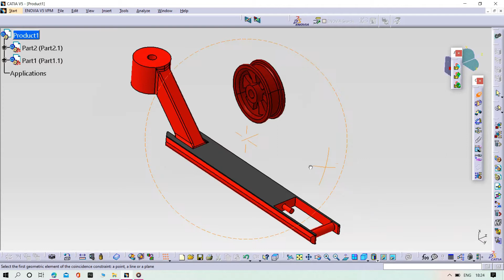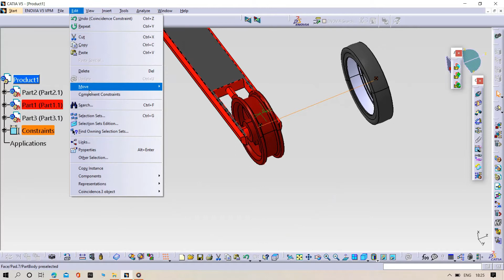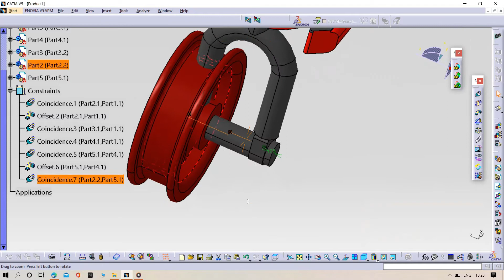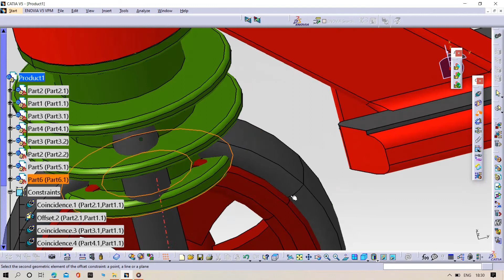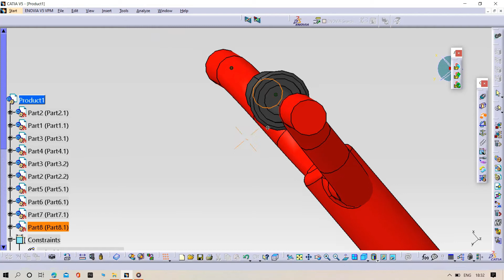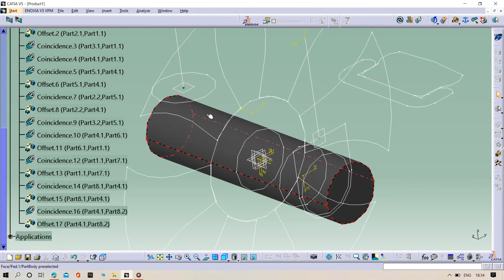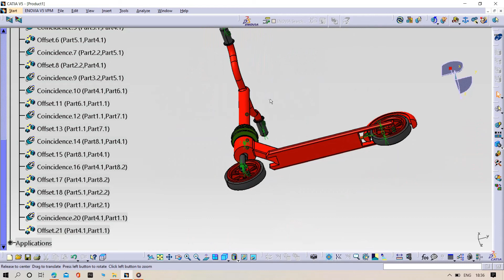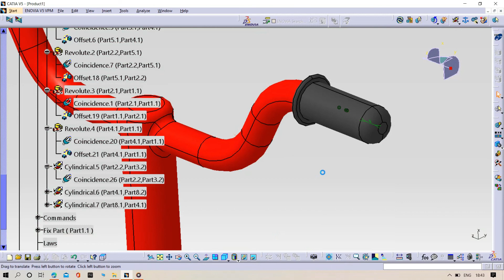Design of simple scooter in catia|| catia tutorials|| designing in telugu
in this video I show the a simple way to design the a scooter in catia design software. and also I show the how to animate the scooter in catia software.